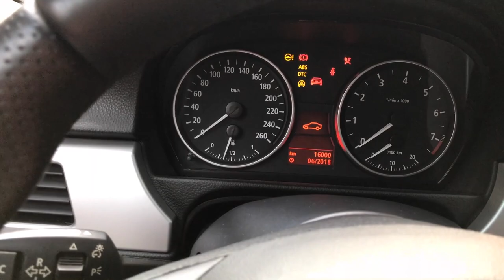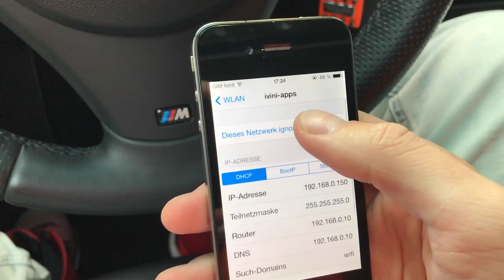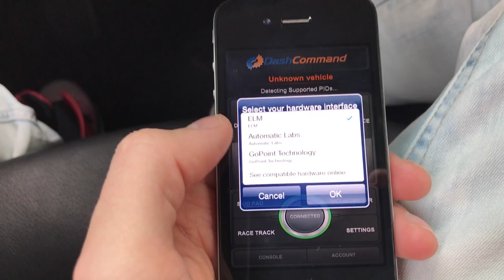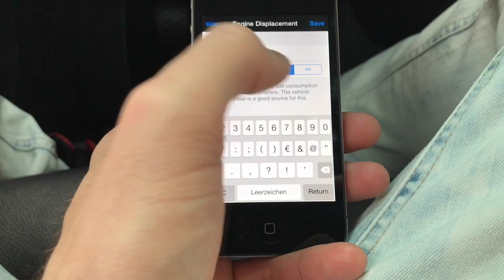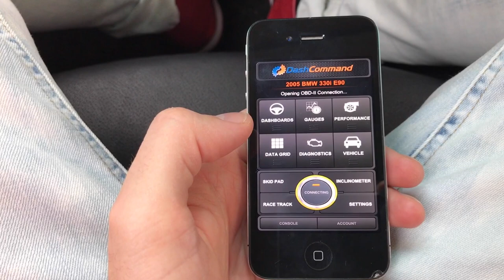📱 WIFI OBD Adapter mit iPhone verbinden | Carly for BMW | MarkMonetti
Hallo, heute zeige ich euch, wie ihr die DashCommando App mit eurem iPhone verbindet. Ich benutze dazu den WIFI OBD Adapter von Carly for BMW (Generation II).

Alternative ELM E327 (Bietet nicht den vollen Umfang wie der Carly OBD Adapter)

▬ Mein BMW ▬
▶ 330i N52B30 258ps
▶ MANUAL, Handschalter

▬ STAY UP-TO-DATE! ▬